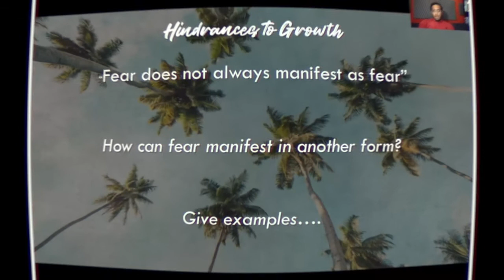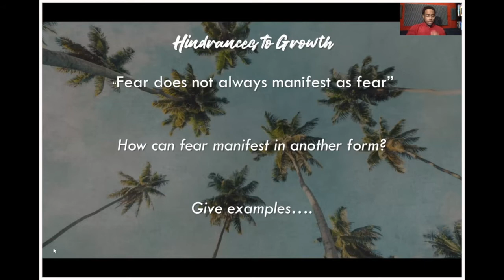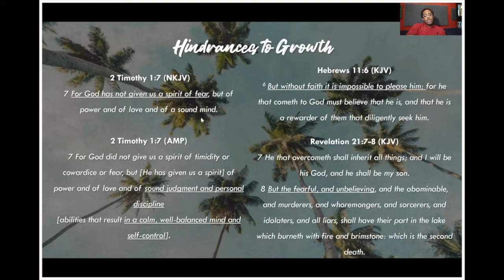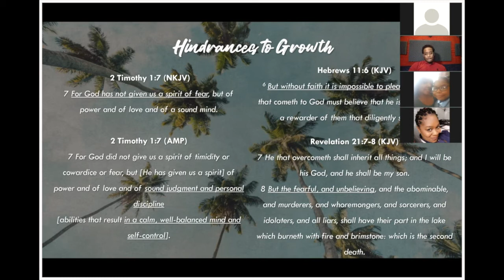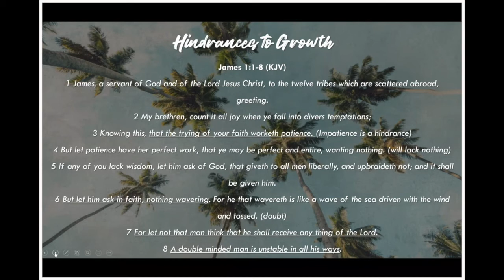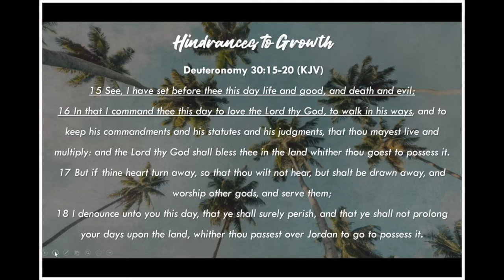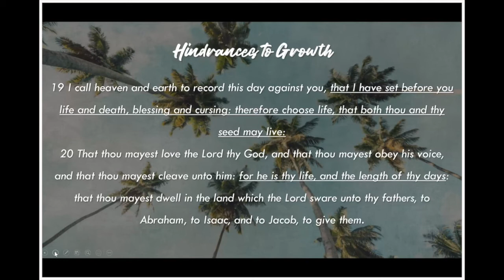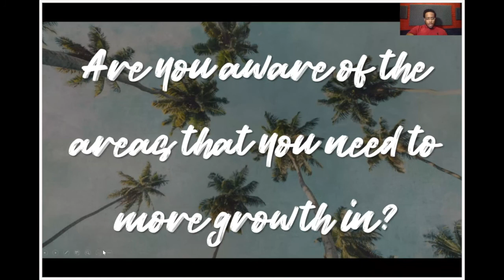What Is Stunting The Growth Of Our Youth? - Flourish & Grow